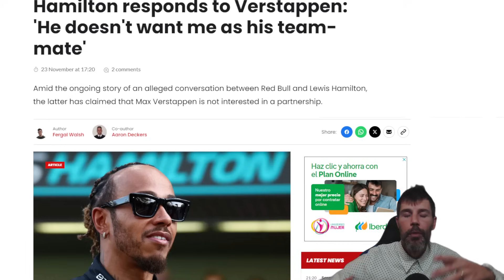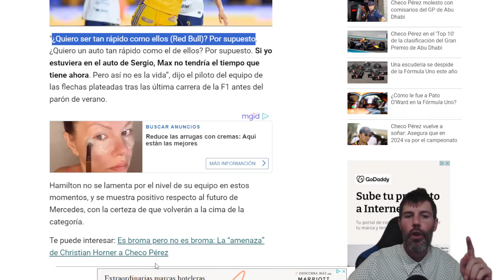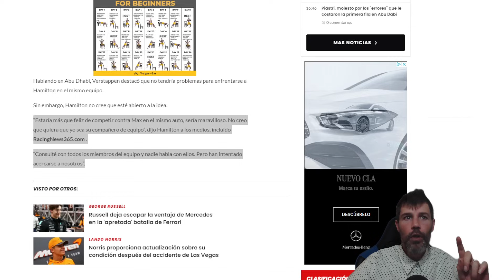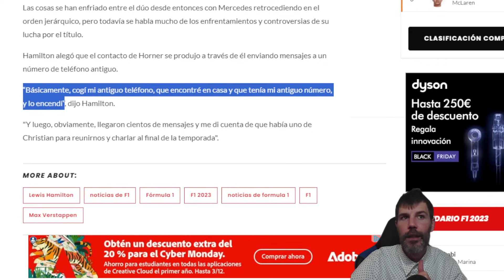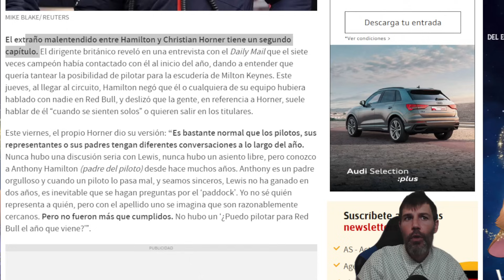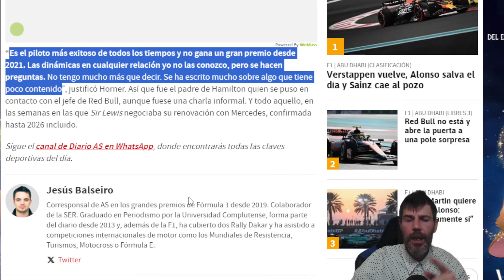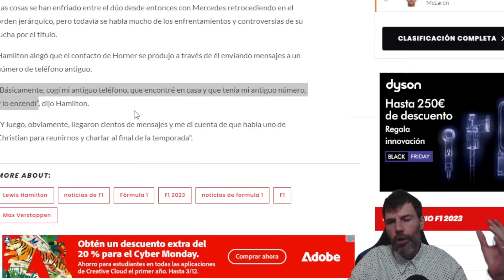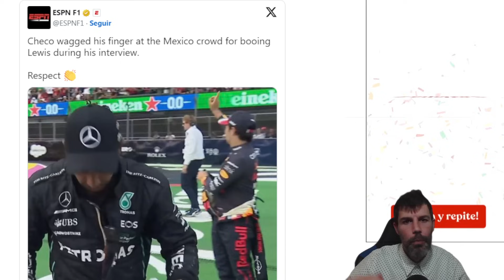ÚLTIMA HORA: HORNER RIDICULIZA Y DESMIENTE LA HISTORIETA DE HAMILTON PARA SUSTITUIR A SERGIO PÉREZ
SERGIO PÉREZ NO HA ESTADO EN PELIGRO DE SER SUSTITUIDO POR LEWIS HAMILTON EN FÓRMULA 1 A PARTIR  DE 2024, SE REUNIERON A PRINCIPIOS DE AÑO ESO SÍ..